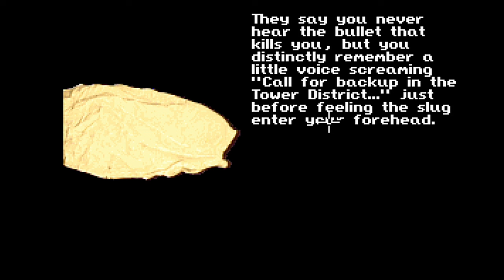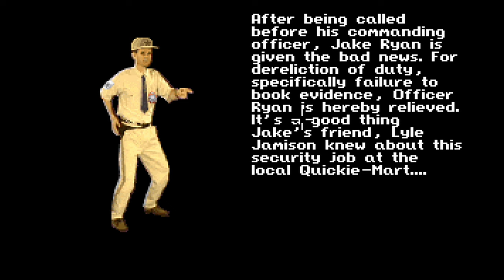Blue Force (Episode 2 - The Worst Gang Member Ever)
In episode 2 of this Blue Force playthrough, we pull over a reckless driver who I'm pretty convinced is just gang member version of Jim Walls. I voice him accordingly, and get backed up again by Bruno Kirby (unfortunately).